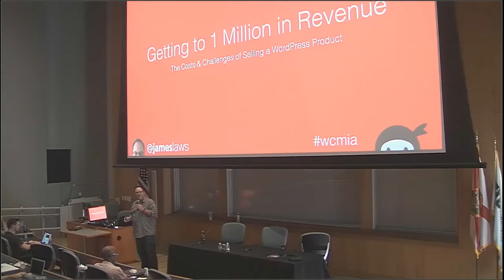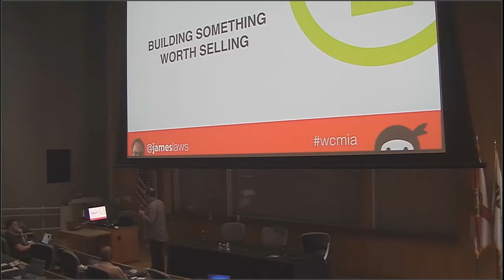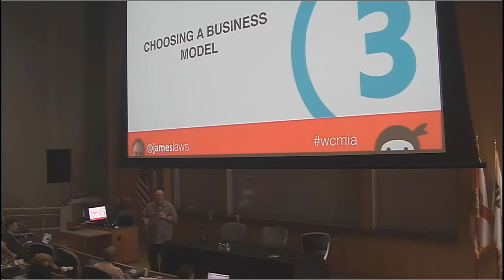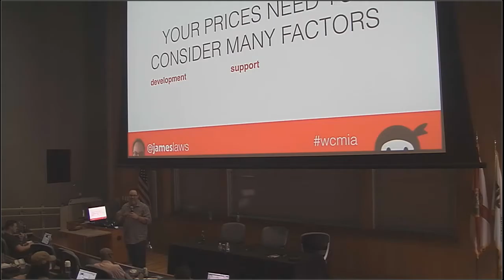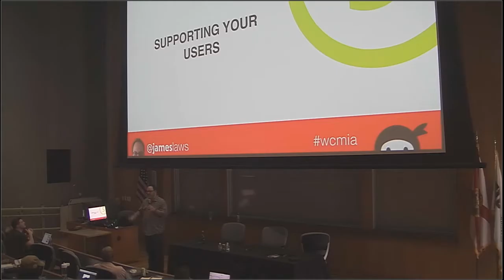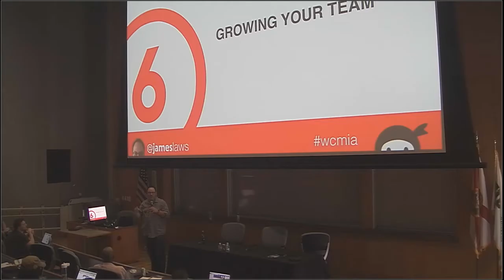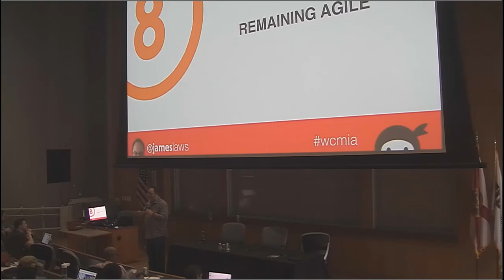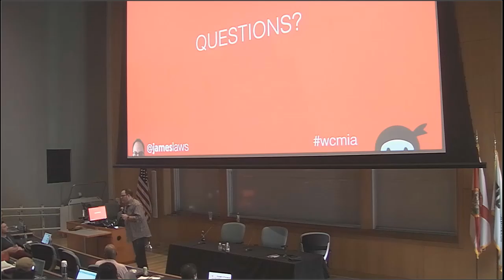James Laws: The Cost and Challenges of Selling a WordPress Product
The WordPress ecosystem is maturing every day as new businesses and products enter the market. There are many models that a business can adopt in this diverse market but there are also many challenges that need to be addressed if one wants to not only survive, but thrive.
This talk takes a “been there, tried that” look at the various business models that have been used when selling WordPress products, challenges that need to be considered, and some tried and tested solutions that have worked extremely well for us.